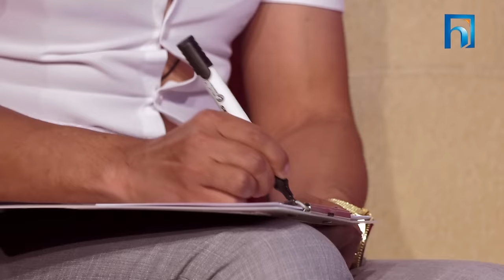यूरोपमा पलाएको गरिमाको प्रेम | Garima Panta & Hari Thapaliya |JEEVANSATHI with MALVIKA SUBBA|S5|E48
Executive Producer
Sahendra Shrestha

Presenter/Producer
Malvika Subba

Edit/Color/Motion Graphics
Mrigendra Rawal

Camera
Akhil Bastola
Ritesh Shrestha
Deepak Basnet
Pradeep Tamang
Umesh Rimal

Assistant Producer
Anuj Pokharel

Interior Designer
Krishna Maharjan

Graphics
Sunil Thapa
Vijay Bashyal
Bishnu Baniya

Ashim Dewan
Bipin Guragain

Chief Engineer
Jatin Tandukar

Engineer
Bibash Bhandari

MCR
Ramhari Gautam
Madhav Adhikari
Saroj Bhandari
Hari Mudel
Sanjib Mahato
Sunil Bikram Shah
Sandesh Rai
Ranu Jha
Santosh Tharu

Makeup
Rina Udas
Shrada Nepali